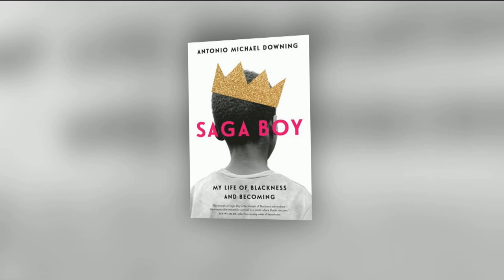Antonio Michael Downing reflects on his search for identity after moving to Canada | Your Morning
‘Saga Boy’ shares his story of immigrating to a small Ontario town at a young age, how he overcame adversity and managed to retain his identity.